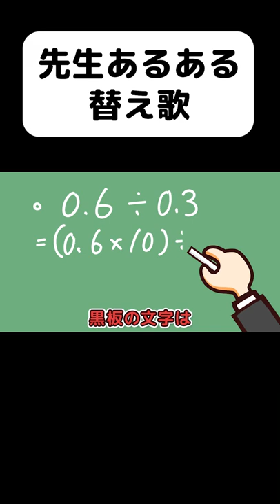【替え歌】学校の先生にありがちなこと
またまた替え歌が好評だったからショートにしてみたぜ！
みんなも覚えて歌ってくれよな！（ゴウ）